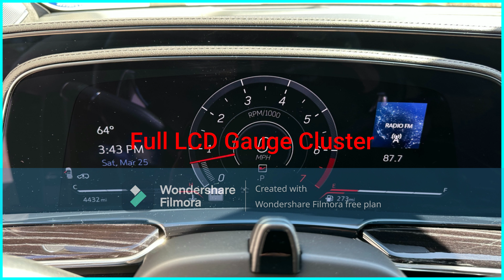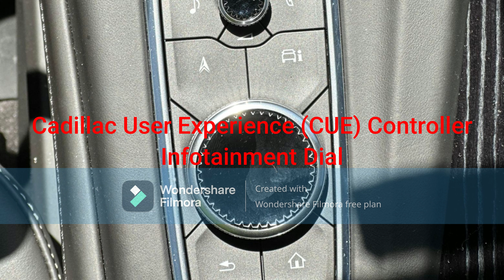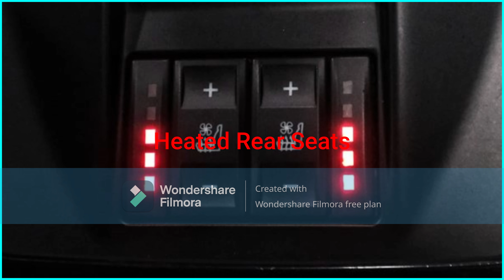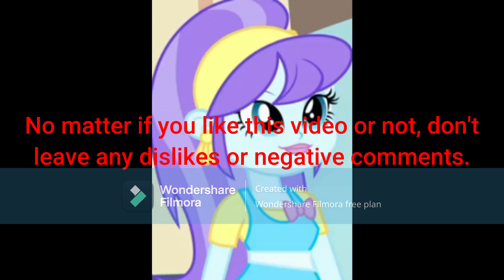Aqua Blossom's 2023 Cadillac Escalade V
Aurelia Blossom Christiansen, known mononymously as Aqua Blossom, buys
a new Black Raven 2023 Cadillac Escalade V rivalling Nahwan Nafisah.
- Exterior Color: Black Raven
- Keyless Entry and Push Button Start (Remote Start Included)
- 22-Inch 18-Spoke Alloy Wheels with After Midnight Finish, Laser Etching and Red Calipers (Coded to Key Fobs)
- 6.2L OHV 16-Valve Supercharged V8 Engine (LT4)
- Full LCD Gauge Cluster
- Full Leather Steering Wheel
- 10-Speed Automatic Transmission
- Electronic Parking Brake
- Automatic Headlights
- Automatic Wipers (Rear Wiper)
- Power Tilt Telescopic Steering Wheel
- Automatic Windows (Front Only)
- 16.9-Inch Infotainment System with 36-Speaker AKG Studio Reference Audio System
- 3-Zone Automatic Climate Control (Front)
- Cadillac User Experience (CUE) Controller Infotainment Dial
- Frameless Auto-Dimming Rear View Mirror with Compass and Garage Homelink
- Dual Glass Sliding Sunroof
- Jet Black Perforated Semi-Aniline Leather Interior with Mondrian Quilted Inserts
- Power Seat Controls with 4-Way Power Lumbar
- Rear Seat Entertainment System with Built-In Hulu, YouTube and Netflix
- 3-Zone Automatic Climate Control (Rear)
- Heated Rear Seats
- Power Folding 3rd Row Seats
- Massive Rear Cargo Area with Opening Rear Glass
- Full Power Liftgate with Lock Button